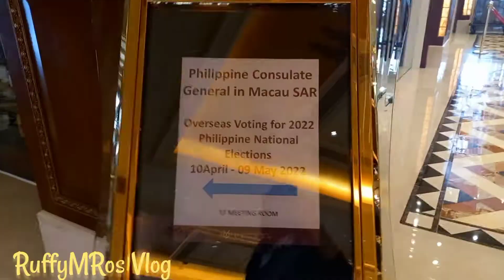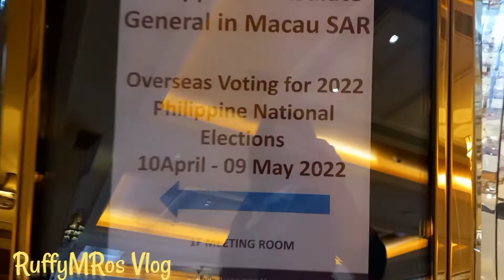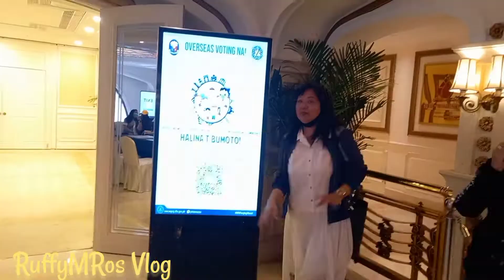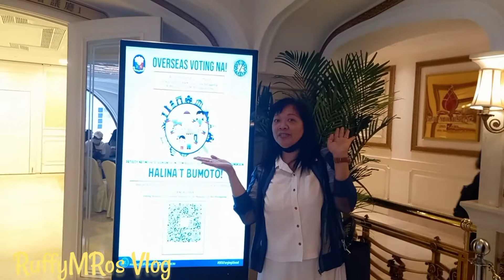How much I trust who I voted for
How much I trust who I voted for | ofwmacau |RuffyMRos Vlog

In this video,I just want to show that here in Macau Philippine Consulate has already started voting for the May 2022 election,so the rest of us OFW in macau have already voted and I am one of them.
o how much I trust who I voted for.

love you all guys thank so much and God bless💖